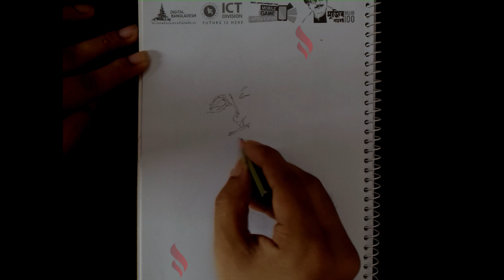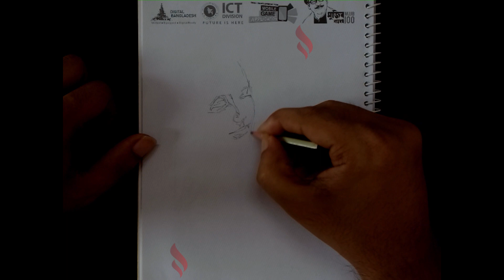Sunblumer & Kitten Timelapse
Today we are drawing the Sunblumer & a kitten.

Until next time, take care and do good.